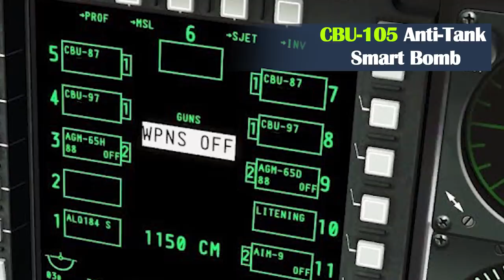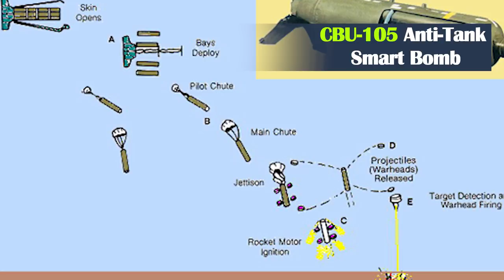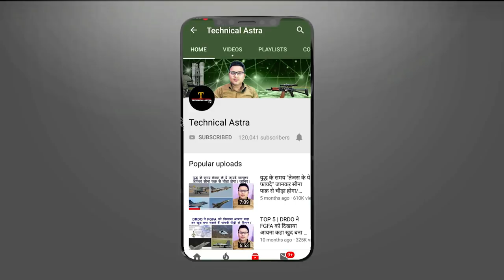जानिए भारत के CBU-105 बम के बारे में-CBU-105 Bomb Sensor Fuzed Weapon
When we talk about busting tanks, large guns and missiles pop into our minds. But this job can be done in a very unique way by using a deadly weapon called the Sensor Fused Weapon. Initially developed as the Cluster Bomb Unit -97 CBU-97 which was unguided and quite inaccurate when released from high altitudes, it was modified and improved into the CBU-105 with the addition of GPS and tail guidance fins, which made it a very accurate Precision Guided Munition. The policy of tank-busting of the USAF centers around this weapon which is dropped by a variety of platforms.
1. The CBU-105 is dropped from the aircraft.

2. As the bomb approaches the target, the outer casing opens and releases 10 BLU-108 submunitions.

 3. The submunitions are released at a considerable altitude and a parachute slows their descent

4. The BLU-108 submunition cylinder is now vertically oriented and descending slowly.

5. The BLU-108 is detached from its parachute and tiny rockets which are placed at angles are fired. These provide angular thrust which enables the rotation of the cylinder at high speed while it ascends and looks almost as if it were suspended in air.

6. Each BLU-108 submunition contains four hockey-puck-shaped sensor-fused projectiles called Skeets, which it releases during this high-speed rotation. The centrifugal force carries the skeets away from the now empty submunitions cannister.

7. An Infrared seeker present on each skeet scans for targets on the ground while a laser ranging device calculates the range for exact release timing.

8. Once it locks onto a target, the skeet fires copper explosively formed penetrators which impact on top of the target. A shrapnel ring released along with it causes damage around the target.